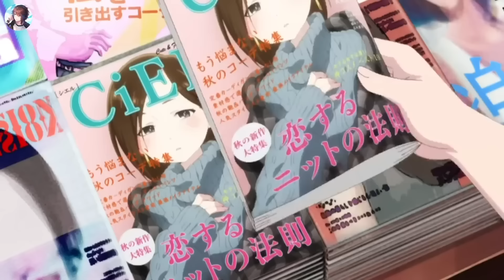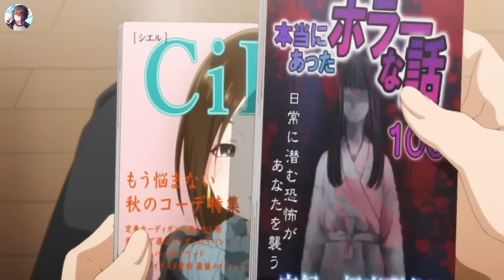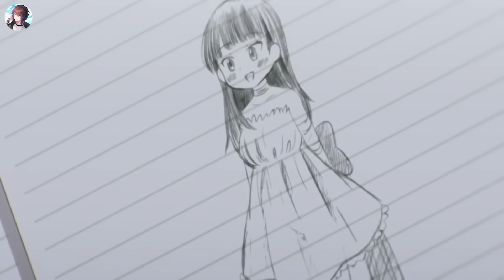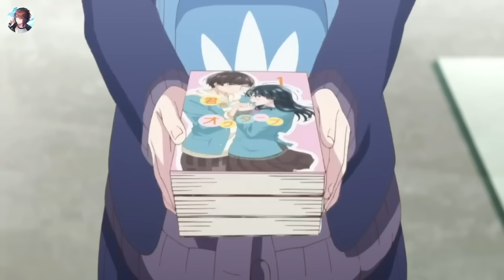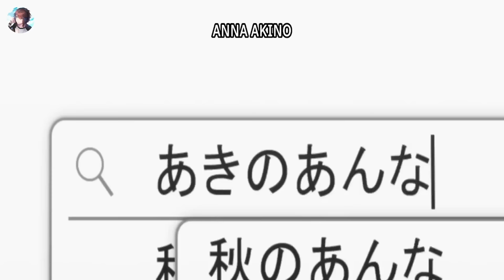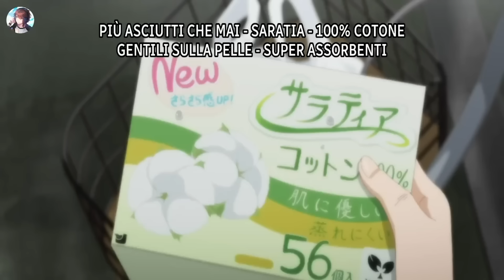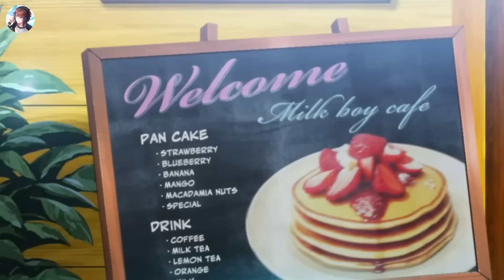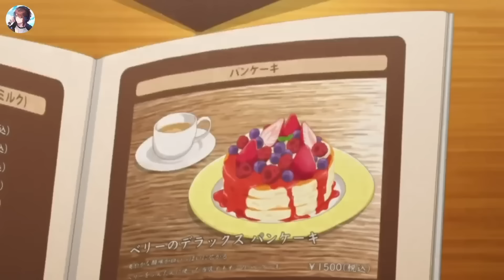Le garçon Emo fait craquer la fille la plus populaire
Anime: th3 d4ngers 1n my h3art